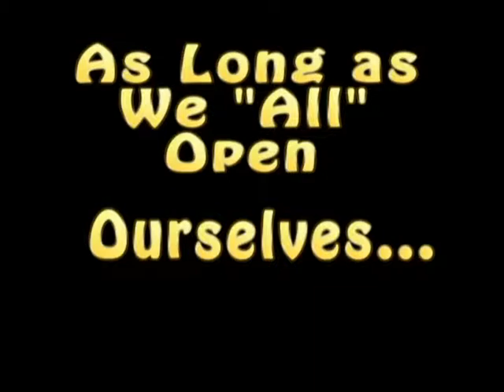ElectroCult Circus Presents The Skitzo Show Live episode 1 part 5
Keep it up son
Someone gets saved and Robo Joe gets hit by a skunk
Red Dahila